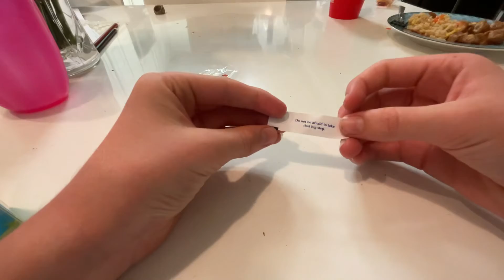Fortune Cookies: Real or Fake?